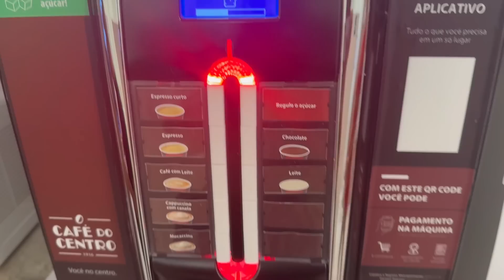Estamos indo para outra cidade | arrumando as caixas e malas | fiz a progressiva na Manu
Canal da Manu

Link do treinamento que eu fiz para trabalhar com marketing digital👇🏼

Promoção Ybera 👇🏼

Promoção progressiva + Kit prolongados de liso 300g

Progressiva Fashion Gold 500g

Progressiva Fashion Gold 300g